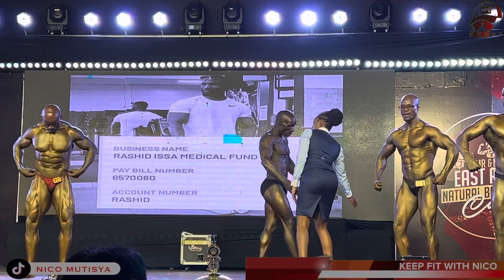Men Masters Class (Over 45 Years) at Mr. and Miss East Africa Natural Competition 2023